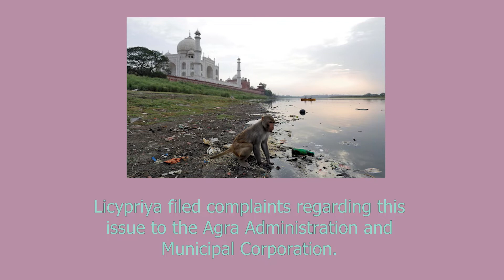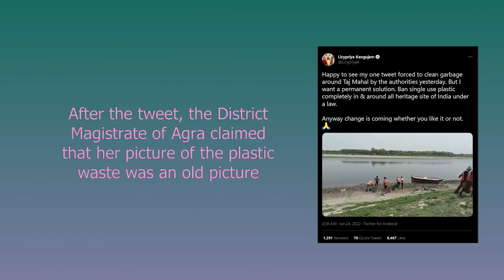India Climate Activist Licypriya Kangujam Addressed world leaders at the UNCCC 2019 | India4Children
LicypriyaKangujam ( born 2 October 2011) is a child environmental activist from India. She is one of the youngest climate activists globally and has addressed world leaders at the United Nations Climate Change Conference 2019 (COP25) in Madrid, Spain asking them to take immediate climate action.

भारत को बदलने वाली 100 शीर्ष हस्तियों की सूची में 16 साल की छात्रा Radhika Bhardwaj को भी जगह

🖤About This Channel:
India for children is the only organization in the country that uses all forms of media and communication to raise awareness among people about child rights. We aim to use myriad media and communication tools, including newspapers, digital media, radio, television, and more to create a world where every child is educated, protected, and happy.

Thanks🙏🏻